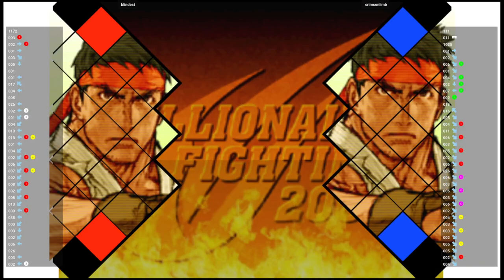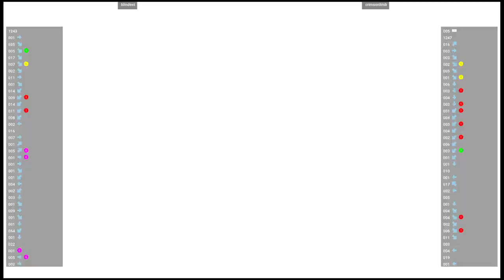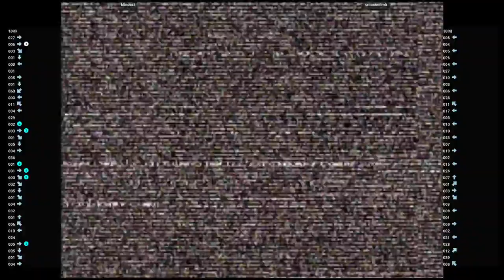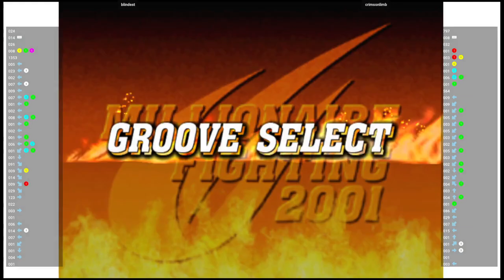CVS2 🕹 blindest VS crimsonlimb | Fightcade